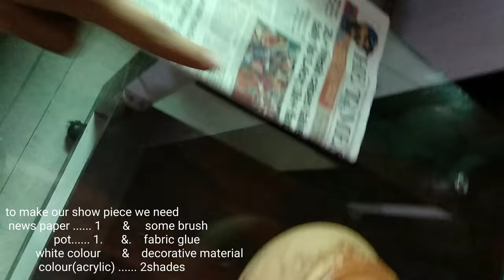Easy idea for making pot(मटकी ) decoration in low budget#aesthetic#instareels#feelmusic#couplegoals